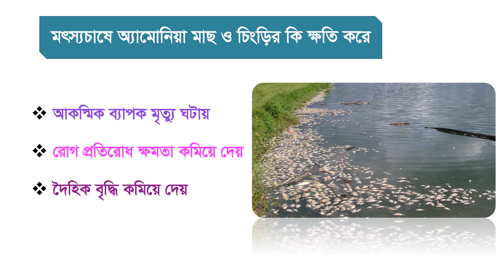Gasonil-Rapidly remove Ammonia and Toxic gases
GASONIL®

Rapidly remove Ammonia and Toxic gases

Composition
Combination of yucca & probiotics
Probiotic Potency: 8x109 cfu/gm
Bacillus subtilis, Bacillus licheniformis, Bacillus polymixa, Bacillus coagulans, Yucca 30%

Indication
 Gasonil microbes are adapted are capable to control the formation of ammonia & nitrites
 Gasonil contain the natural extract of Yucca schidegera. The extract contains two components steroide saponins and glycol component that help in converting ammonia to non-toxic form.
 Gasonil contain naturally occurring bacteria that are capable of producing high concentration of enzymes, having the ability to degrade organic matter
 Gosonil is effective in high range of salinity & pH

Dosage & Administration
For Shrimp
Prevention: 250 gm/acre of one-meter water depth
Treatment: 400 gm/acre of one-meter water depth
For Fish
Prevention: 150 gm/acre of one-meter water depth
Treatment: 200 gm/acre of one-meter water depth

Or, as directed by registered Aquaculture consultant

Dissolve required quantity of Gasonil with wet sand & apply all over the pond

Precaution
Don’t mix with any kind of antibiotic or disinfectant. Store in a cool and dry place, away from light. Keep out of the reach of children.  Or as direction by aqua consultant

Supply
For Aquaculture Use Only
100g